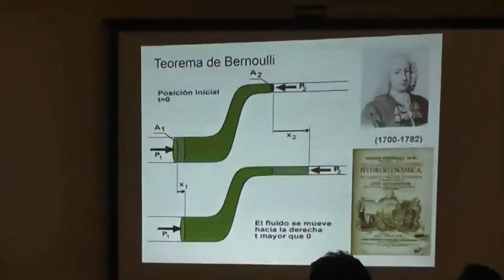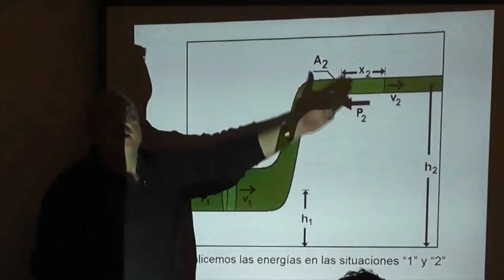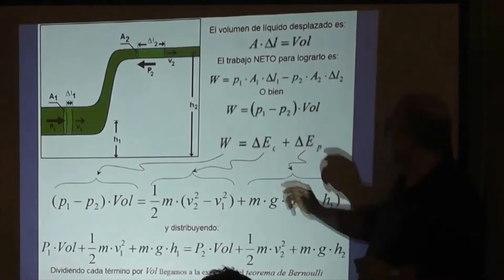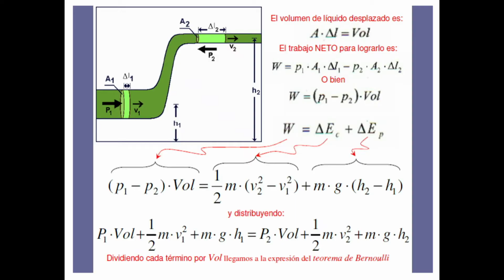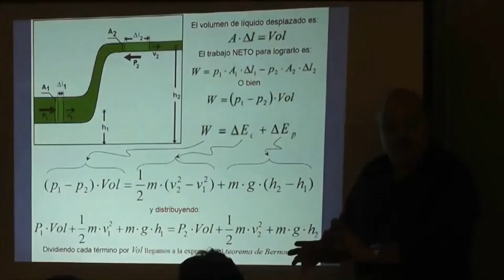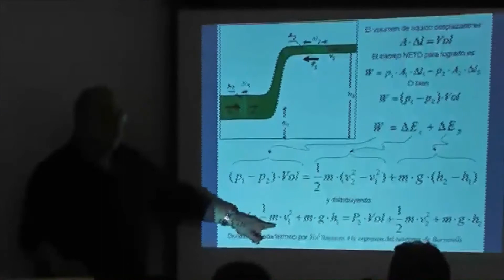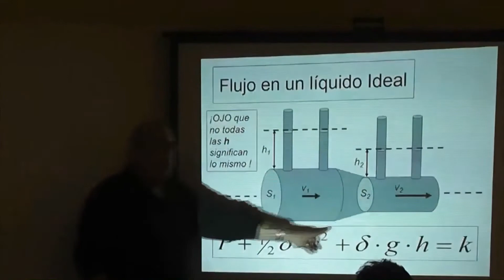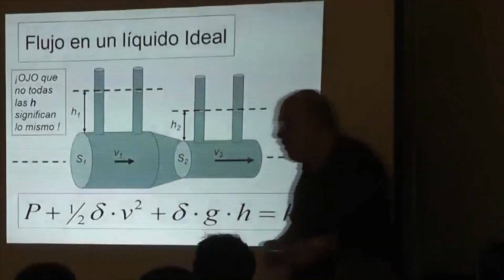Hidrodinámica - Fluidos ideales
Física, FFyB, UBA.